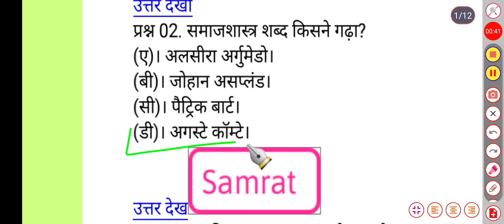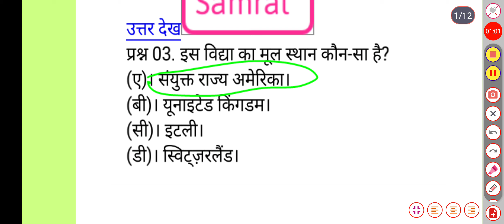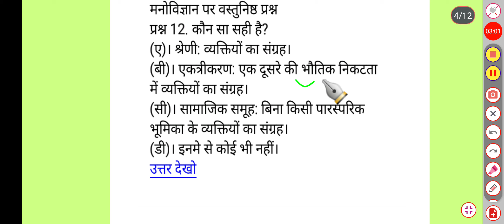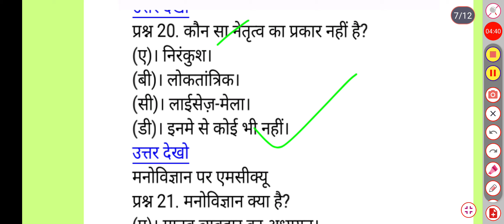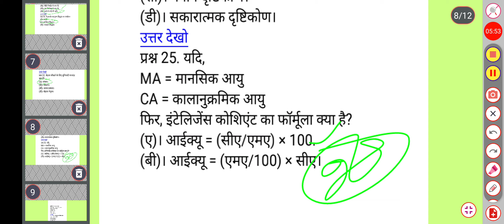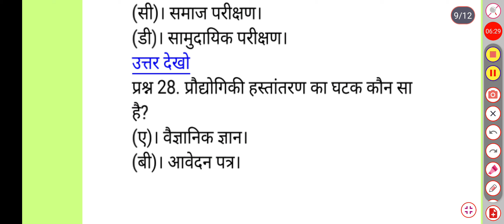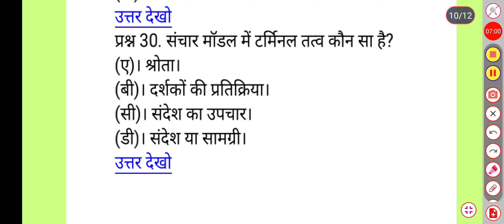RURAL SOCIOLOGY 30 MOST IMPORTANT OBJECTIVE QUESTIONS BSC AG. 1ST SEM.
वीडियो में बीएससी एग्रीकल्चर के प्रथम सेमेस्टर के एक विषय रूरल सोशियोलॉजी का 30 प्रश्न सॉल्व कराया गया है जिसमें से कुछ प्रश्न आपके परीक्षा में आ सकते हैं तो आपने वीडियो पूरा देखिए वीडियो को लाइक कीजिए शेयर कीजिए और शेयर करिए।

।। जय हिंद। ।

bsc agriculture important objective questions sociology
sociology important objective questions
objective questions sociology
previos year paper sociology
sociology previous year paper
paper SOLVE
SOLVE paper bsc agriculture
bsc agriculture IMPORTANT objective questions sociology important objective questions horticulture important bsc agriculture IMPORTANT objective questions horticulture horticulture important objective
sociology important objective questions sociology